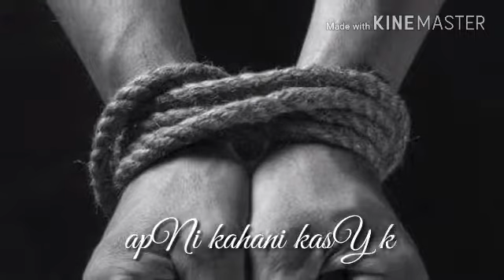whatsapp status video song top 2017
hello friend i am abdu sabOor khaN and i aM a youtuber i aM froM pakistan i am here to upload videos . to upload whatsapp short videos ,short songs ,video editing . and i also upload videO as your recommendation . you can ask about any video i will upload it for you